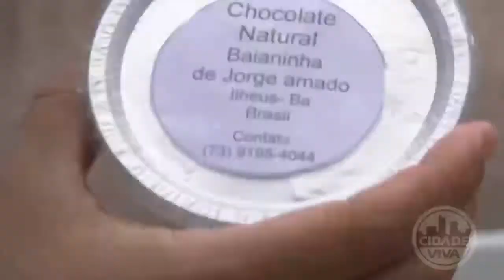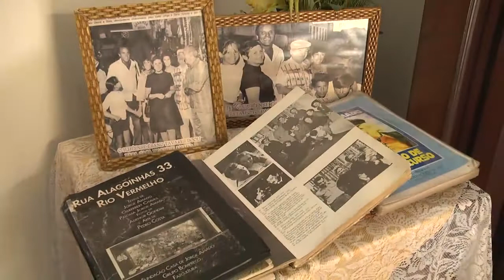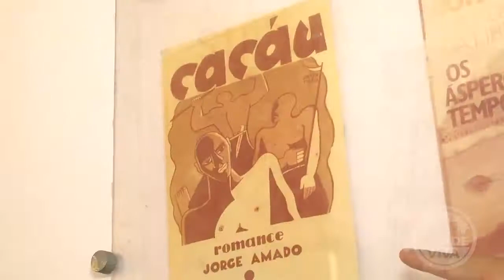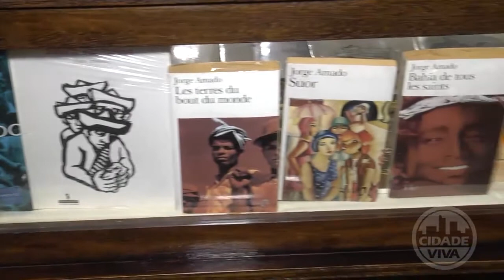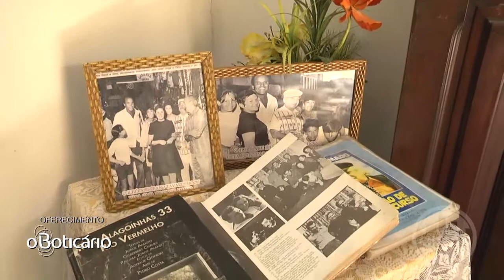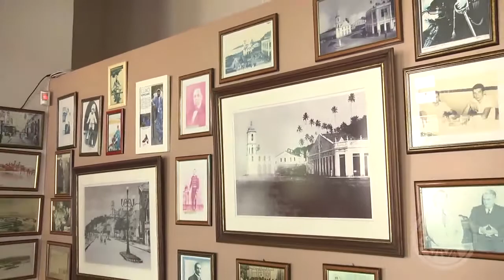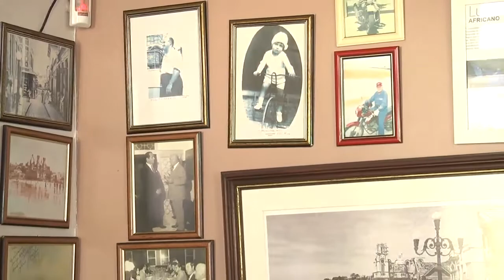PROGRAMA CIDADE VIVA - 22/02/2014 - PARTE 2/3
Confira a 2ª parte do Programa Cidade Viva - 22/02/2014 que registra a 3ª e última parte do Cruzeiro do Cidade Viva 2014 a bordo do MSC Preziosa, mostrando a cidade de Ilhéus-BA com direito a Casa de Cultura Jorge Amado e a um dos mais antigos bares do Brasil, o Bar Vesúvio. Confira!!!